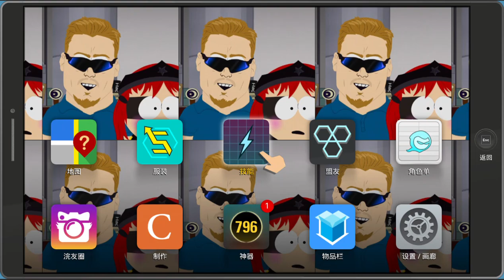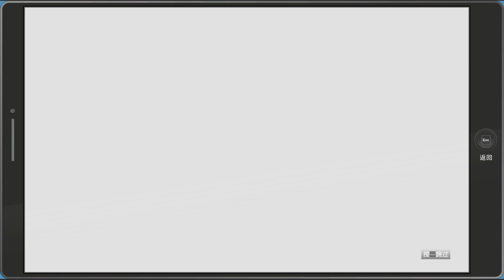南方公園 浣熊俠聯盟(菊部分裂)：全英雄技能展示